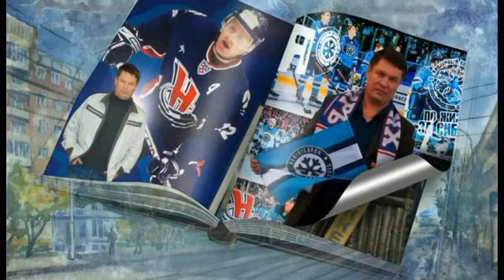"Вперёд Сибирь". Николай Комиссаров. "Forward Siberia". Nikolai Komissarov.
Добрый день друзья. Присылайте ваши видеоматериалы. Приглашайте друзей. Делитесь. Верю это будет славное время.

Здесь я буду предлагать вам свои песни "запылившиеся" в комоде и новые песни. А также современные песни (Кавер) в которых заложен глубокий смысл.
Песни из прошлого.
Которые мы делали с Супер группой "REMIX"..

А также подниму тему которую обещал "ДУХОВНЫЕ ЗАКОНЫ ПРОЦВЕТАНИЯ"

Обнимаю и жду на канале.